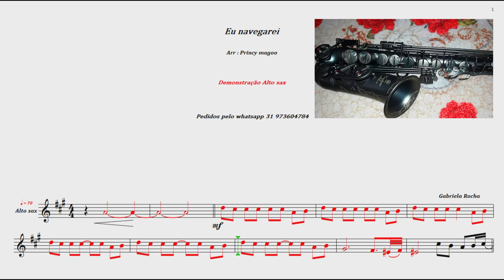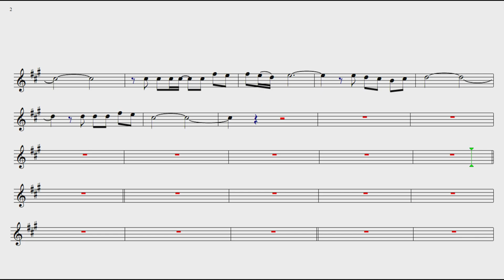Eu navegarei 🎷Gabriela Rocha🎷 Demonstração Alto sax🎷Princy